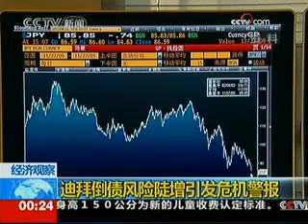大学生整容 变山寨版小沈阳捞金 - part 9